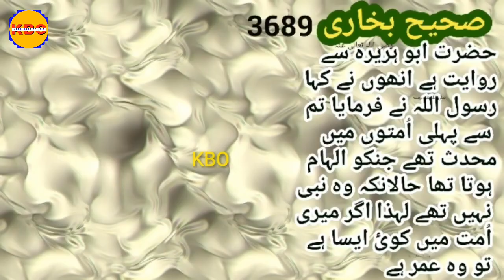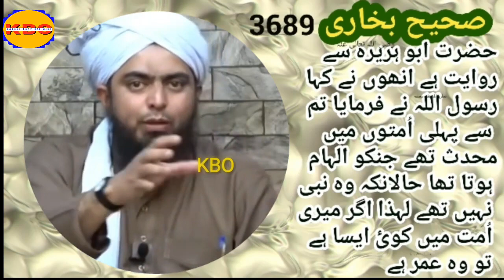Dr Suleman Misbahi Ki Gup | Kbo Official | Engineer Muhammad Ali Mirza | Majzoob Qalander Wali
[Remastered] Dr suleman Misbahi Ka Jhoot | Kbo Official | Engineer Muhammad Ali Mirza | Memes Videos
Doctor Sulaiman Misbahi Ki Gap | Majzoob By Engineer Muhammad Ali mirza
Dr suleman misbahi roasted by kbo yt creator